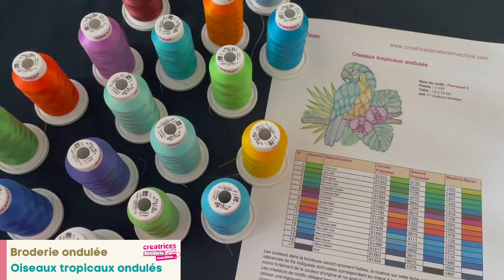Broderie machine : perroquet broderie ondulee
Une technique de broderie originale et légère : de la broderie ondulée

1️⃣ Likez la vidéo,
3️⃣ Partagez cette vidéo à vos amies brodeuses !

Crédits :
Vidéo : Prisca Mouton

Isabelle CHOPLIN